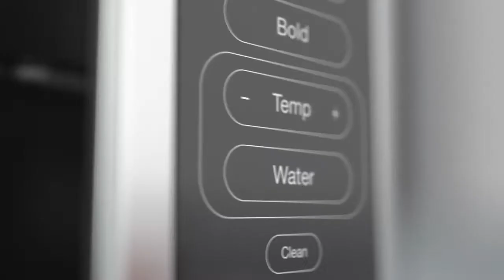Braun MultiServe Coffee Maker KF91 Product Video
From single-serve to multi-serve and everything in between, the Braun MultiServe Coffee Maker in a sleek stainless steel and black accent design easily adapts to your ever-changing needs and coffee preferences. Our ExactBrew System delivers consistent, optimal brewing results in every cup. BrewChoice Plus customizes your coffee to your liking — even iced, and a convenient MultiServe Dial system lets you select between seven convenient brew sizes, from a pod-free single cup to a full carafe. You can even brew a full carafe in less than 8 minutes and know it’s fresh with the freshness indicator. Plus, our Golden Cup certification by the Specialty Coffee Association means you are guaranteed great-tasting drip coffee, cup after quality cup. The additional water spout event allows for hot water to make tea. Now, enjoy the convenience and versatility you crave, while never compromising the quality of your brew. It’s drip coffee, evolved.